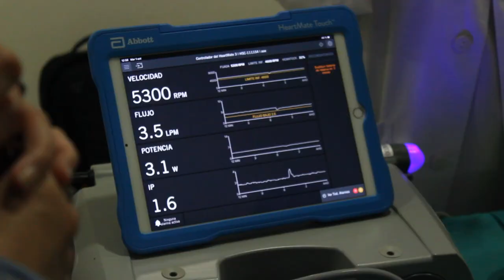SCR - III Jornada de innovación cardiorrenal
Aprendamos tomando café